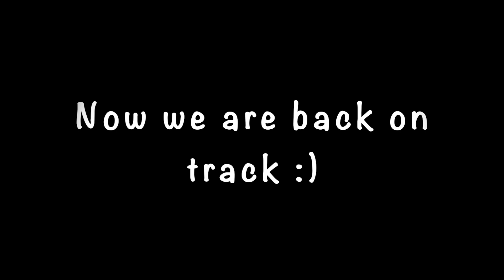Reach Platinum 5 with Tempo Demon Hunter!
Another 5 win streaks! Enjoy!